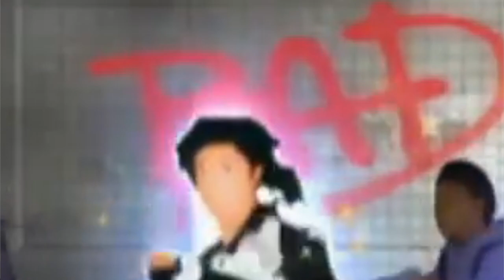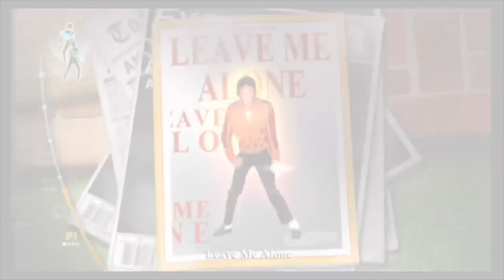Michael Jackson - The Experience - 7 Years On Review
Singer | Actor | Michael Jackson Tribute Artist | Editor | Film

Hayden Huynh Productions ©